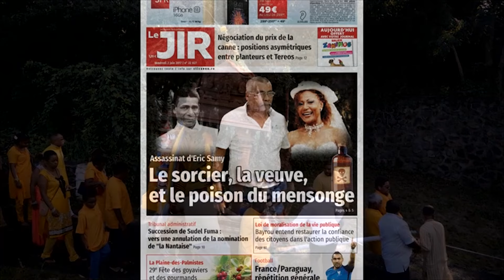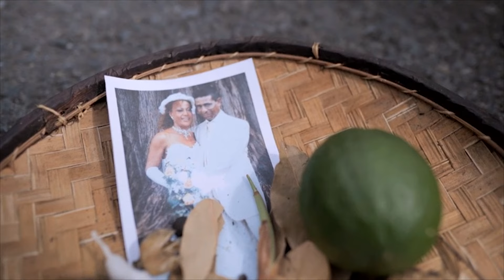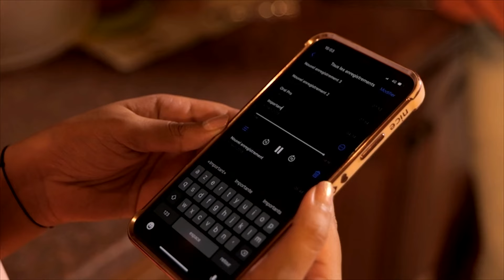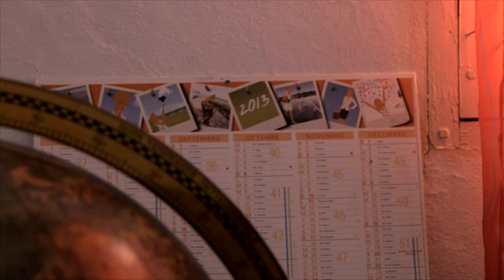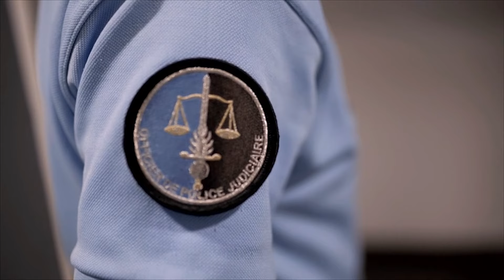Magie noire et plantes morteIIes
Sur l’île de La Réunion, plus d’un millier d’espèces végétales sont protégées par un relief volcanique. Les plantes ont toujours joué un rôle essentiel dans la vie et le quotidien des Réunionnais et sont souvent utilisées en infusion ou en décoction. Les feuilles sont quant à elles utilisées par les tisaneurs pour soigner les maux les plus divers.
Mais les vertus des plantes peuvent être aussi détournées par les adeptes de la magie noire.
Dans ce documentaire, retour sur une affaire d’empoisonnement qui a secoué l’île.